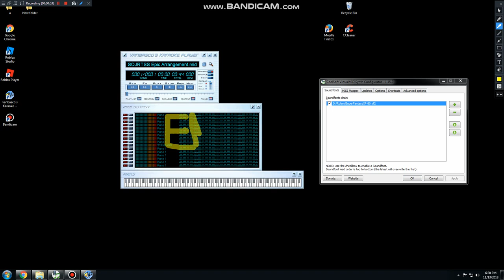[BLACK MIDI] Songs of Just Repeating the Same Sound 1.11 Million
Made by: Elijah teh object thingy
Original author video:
Technical Information:

MIDI Filename: SOJRTSS Epic Arrangement.mid
MIDI Size: 8.49 MB
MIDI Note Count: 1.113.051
Soundfont used: Roland XP-80 Super Fantasy Mode